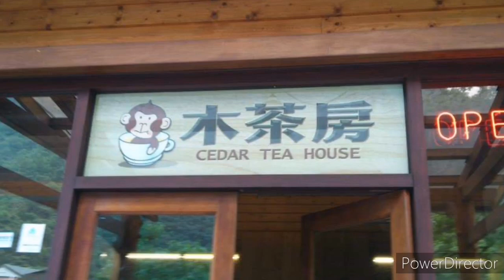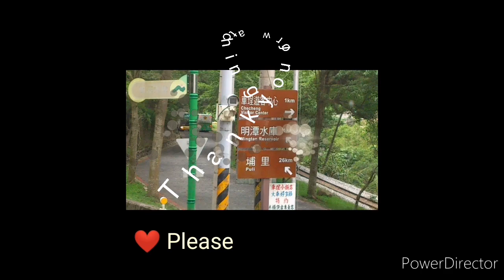From Hsinchu To Nantou Taiwan. GWC goes south para lang gumawa ng upuan (2014 adventure)...